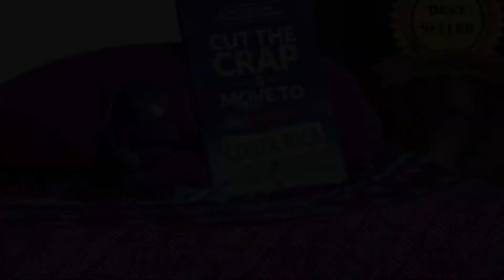Security 🔐 In Costa Rica 🇨🇷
Do you feel safe in Costa Rica🇨🇷?

Yes, I do but...

Just like everywhere in the world, you need to use a little common sense and take precautions to protect yourself.

Similar to most other places, in Costa Rica, the crime rate is higher in the city (specifically San Jose). But the rural areas are not exempt. The most common crime is theft. Although I have heard of some violent crimes outside of the city, most of the time it is people getting robbed of their belongings that are reported.

By doing your best to secure your property, not flashing around your valuables, and paying attention to your surroundings, you can avoid becoming a victim most of the time.

Grab your Free Sample of our #1 International Bestseller
"Cut The Crap & Move To Costa Rica"

☛ Leave us a comment or questions you may have. Share your personal Costa Rica🇨🇷 experiences. Let us know what you think🤔.